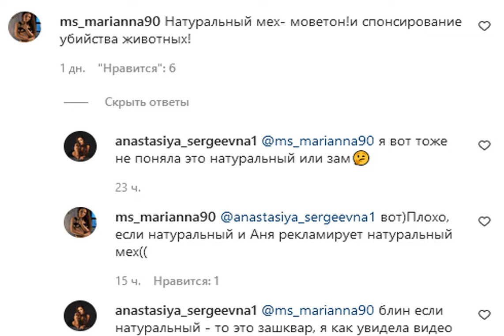Холостяк 11 с невестой Богдан не удержались от чувств в центре Киева: в сети возникли споры.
Холостяк МихаилЗаливако "Холостяк 11" Михаил Заливако и его невеста, победительница проекта Анна Богдан с удовольствием проводят время вместе на радость поклонникам шоу. Хоть насчет свадьбы пара молчит, зато успела подготовить танец новобрачных и вовсю наслаждается романтикой!. Так, новогодние праздники влюбленные встречают вместе, а доказательством тому стало милое видео из Instagram Анны. Кстати, аналогичный ролик запостил на странице и сам Михаил. Девушка с любимым гуляет по центру Киева и наслаждается каждым моментом